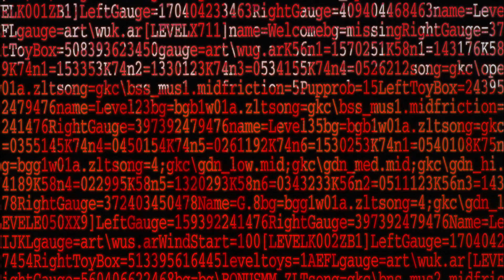Evangelion - Lord of the mirror | AMV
Song - Lord of the mirror
By Exalto

Anime - Shinseiki Evangelion / Neon Genesis Evangelion (AMV)
新世紀エヴァンゲリオン

If you're interested and want us to make a AMV with your music

Ayakashi Ayakashiamv HipHop Anime Music Video Edit Amv underground Trap Trapmetal Sad Lofi h8 music Edit Waifu Amv Anime Alternative Rap HipHop Lonely Trap Trapmetal Sad Lofi Emotional Sad Heartbroken Depression Love neo genesis evangelion エヴァンゲリオン 真紅 エヴァ 真紅